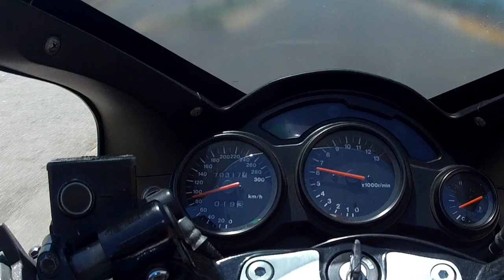De 0-100,meio falho,explicando!!! MOBiLete!